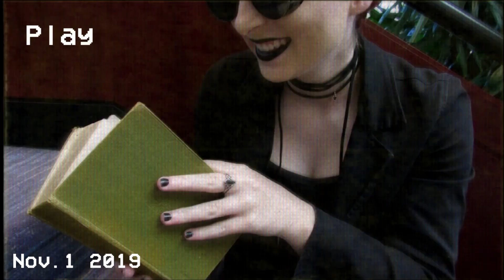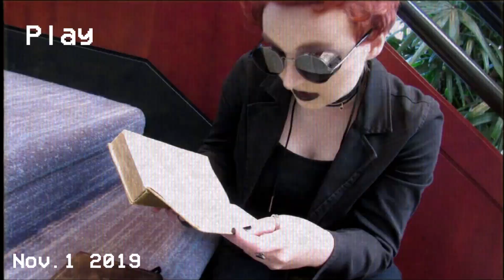From Eden {Good Omens CMV}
Aziraphel and Crowly on vacation, filming each other because they're in love. This is a Good Omens cmv that was made at Anime Weekend Atlanta 2019.